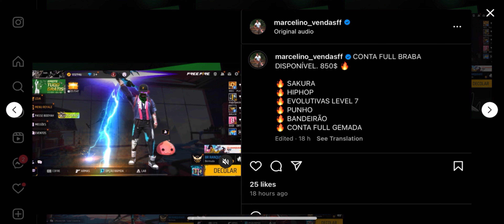VEJA COMO UM SUPORTE NÍVEL LBFF SE COMPORTA EM CAMPEONATOS!😱🔥FREE FIRE MOBILE! JACKsx FF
Trago nesse vídeo os melhores highlights de um suporte em campeonatos!

CREDITOS DA LIVE:  @coach_cl7

link do meu headset

luvinha gamer que eu uso:
adaptador do meu fone

🎥 Editor: Lumafusion
📱Celular: Iphone 12 128gb
🎧 Fone: Havit H2002d